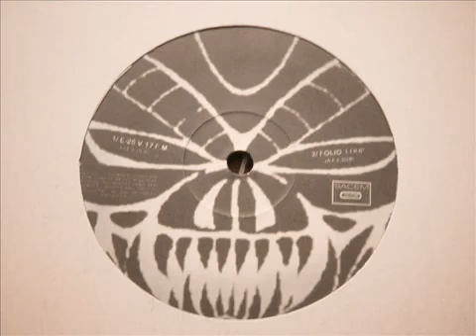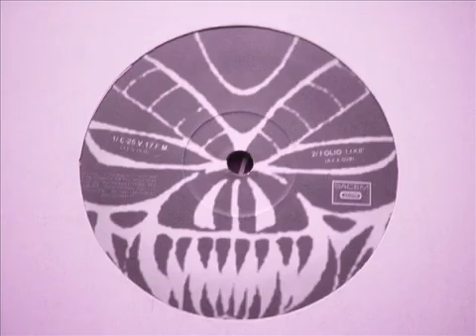A F X Dub Lack of Yin (chexxx)